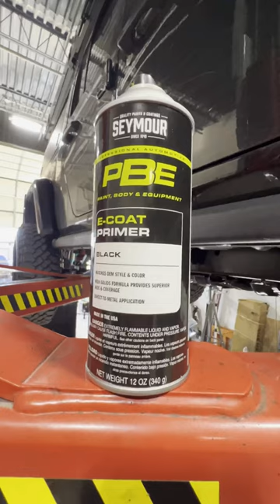Seymour PBE E-Coat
Specially designed primers that match the gloss and color of most popular OEM factory colors. These primers are compatible with most automotive coats and have a higher solid content allowing fewer coats that produce excellent hide. E-Coat primers are direct to metal and have fast dry time.

They provide rust and corrosion protection, making them perfect for any paint, body, or equipment collision shop.
Ideal for engine bay, trunk, inner body, support rails
Quick dry formula is high solid with superior hide and coverage
Excellent adhesion to bare metal, paints and primers
Matches OEM factory style color and gloss
Dry times: (5 min. to touch), (15 min. to recoat), (8 hrs. to hard cure)